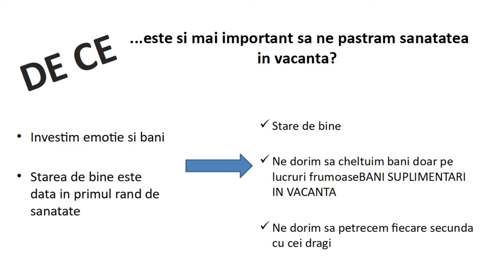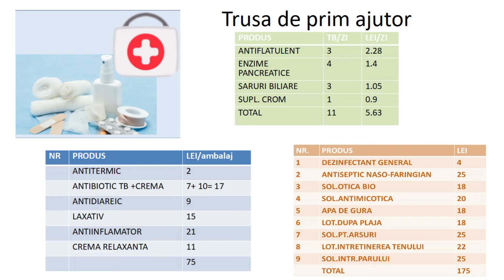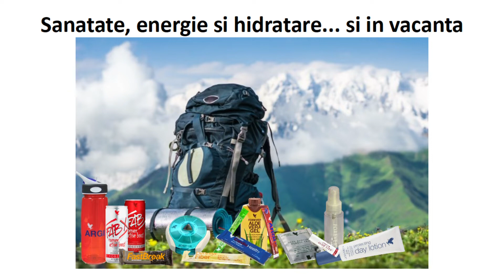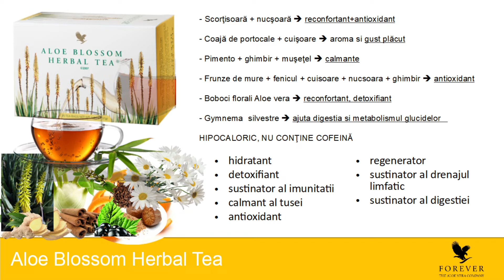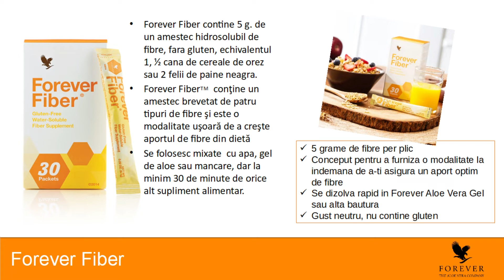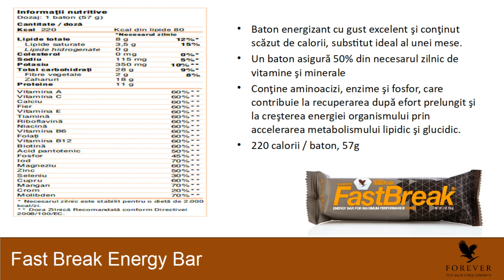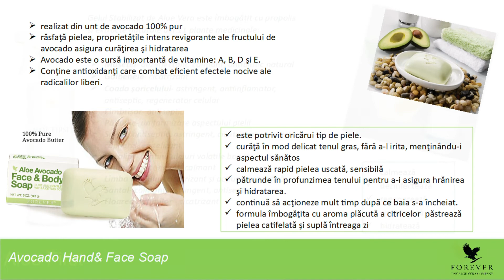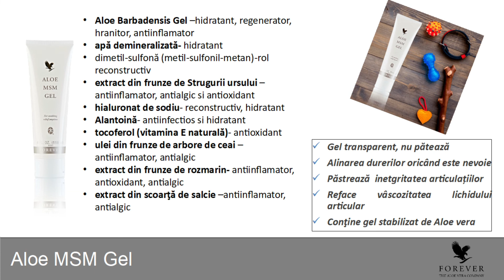Webinar - Dr Corina Bălan - La munte sau la mare – produsele nelipsite din bagaj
Titlu: Prezentare produse – La munte sau la mare – produsele nelipsite din bagaj
Webinar susținut de Dr. Corina Bălan (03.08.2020)